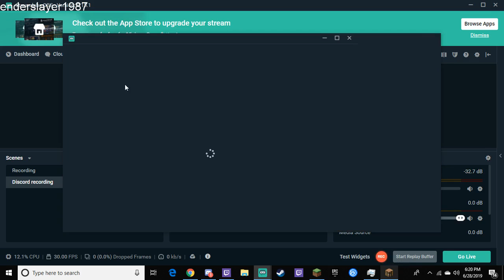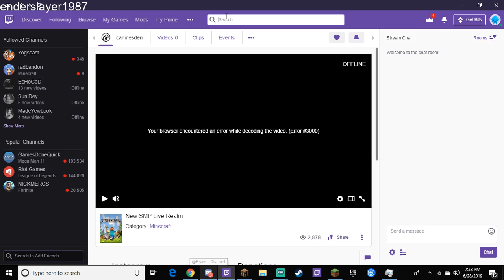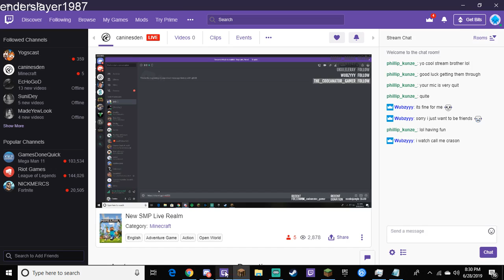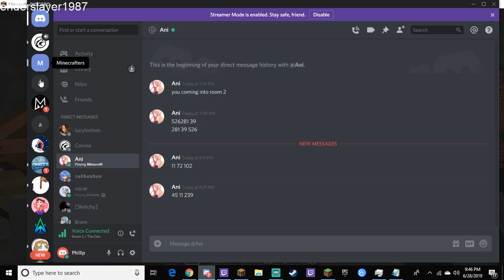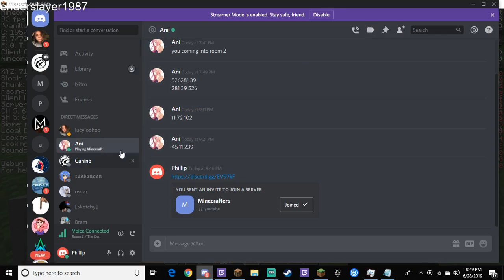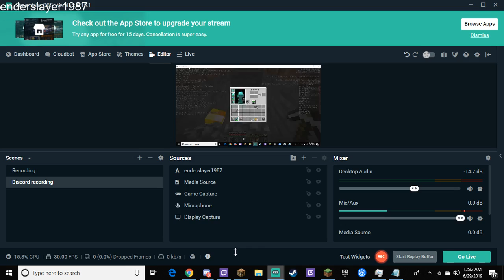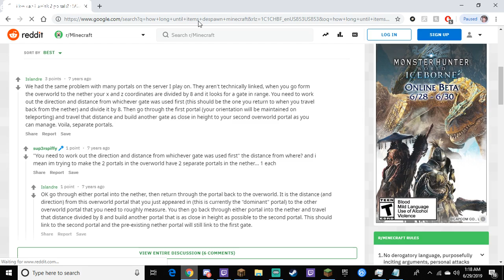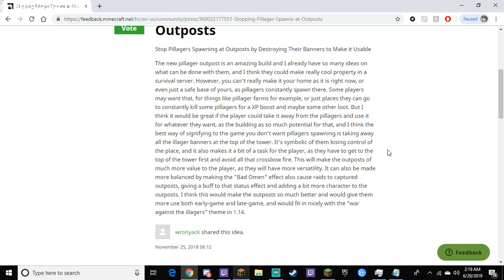MY 100TH VIDEO!! Minecraft Episode 1: THE SALTNING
Hey guys im back! Sorry for the long wait, i promise this time for real that i will be back and recording videos more often and just to prove thati will here is 9 hours of me mining in minecraft with my friend, so sit back grab some popcorn and some friends and enjoy. PS: Sorry about the audio discord was messing up